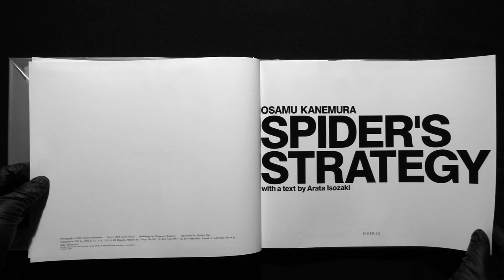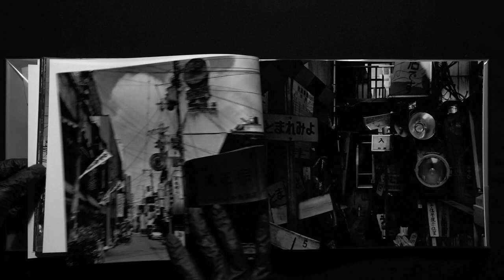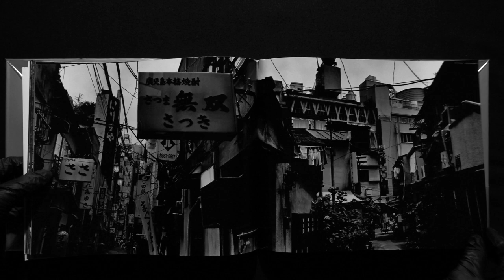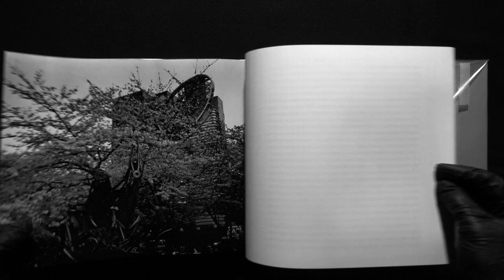SPIDER'S STRATEGY 金村修╱Osamu Kanemura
ins : fofofotobooks